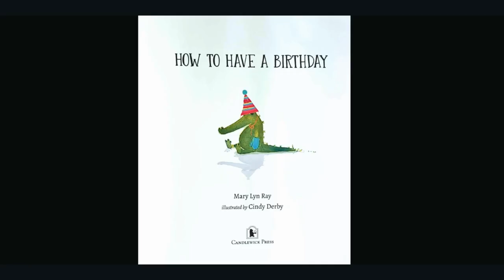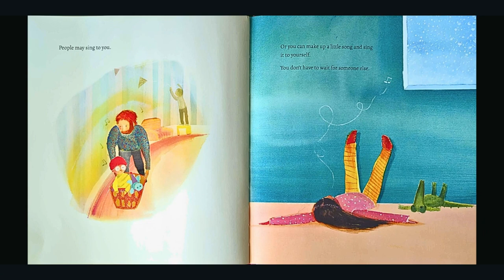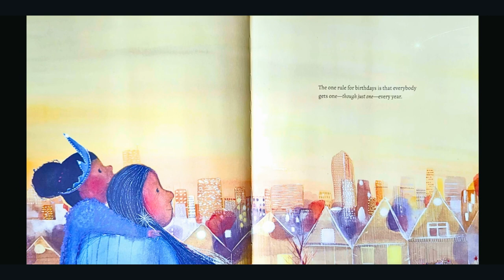How to Have A Birthday (Read Aloud)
How To Have A Birthday by Mary Lyn Ray

Joyful and utterly unique, this vibrant picture book celebrates the best birthday gift of all: a whole day that is yours to unwrap.

Wise and infinitely cozy, Mary Lyn Ray’s simple text and Cindy Derby’s fluid, playful illustrations invite readers of all ages to view that most extraordinary of ordinary days in a simple but festive new light, as if for the first time. What makes birthdays special? Whether you are turning three or one hundred and three, whether you are feted by others or sing yourself happy, the anticipation and surprise of the day you were born never fail to deliver “that shivery feeling that belongs only to a birthday.” An ideal gift for new and expectant parents, for children marking a birthday or attending their first party—for everyone who was ever born! This exuberant celebration in words and pictures will leave you feeling a warm connection to the cycle of life and growth.

Grade Level: Preschool-3rd grade

Link to physical copy of book